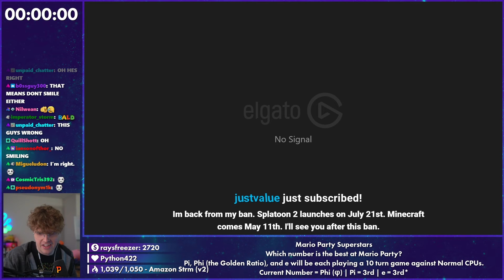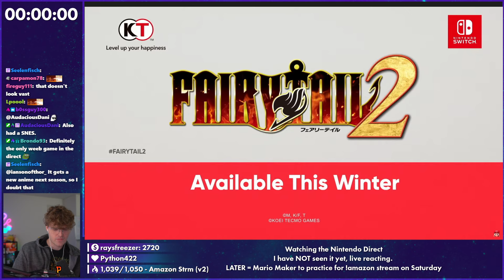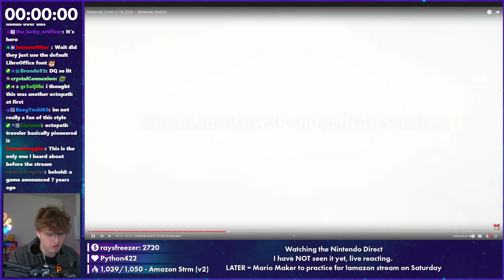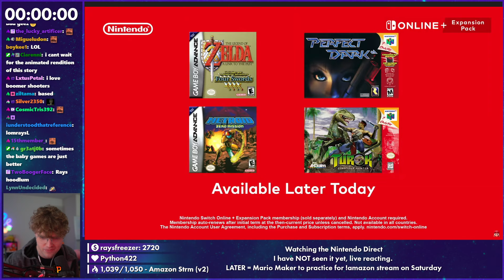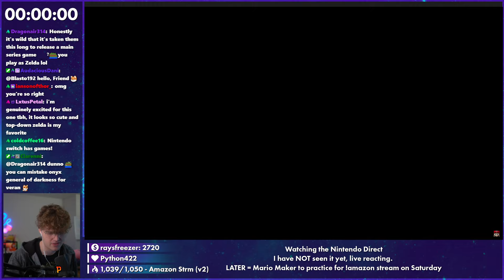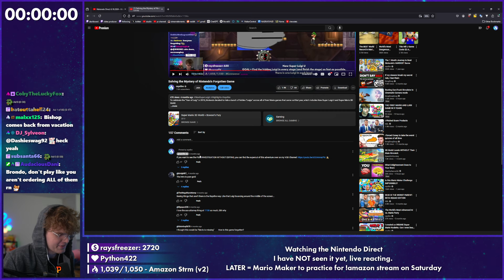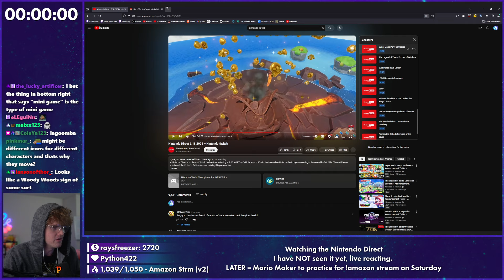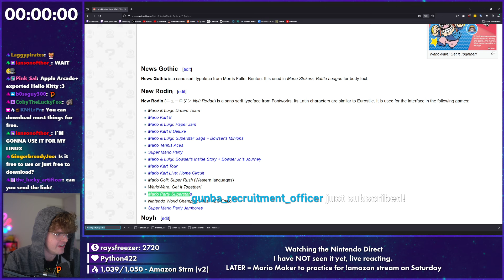Nintendo have done it again. (FULL Nintendo Direct Blind Reaction)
This is HUGE News for Gamers...

0:00 - Intro and Predictions
5:37 - Blind Reaction
57:24 - Mario Party Trailer Analysis